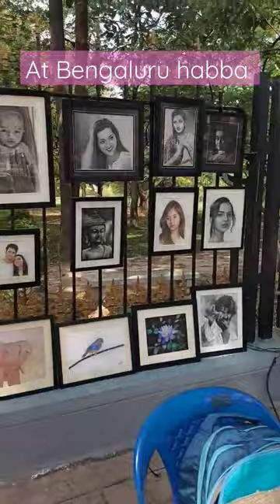Bengaluru habba art exhibition at cubbon Park.